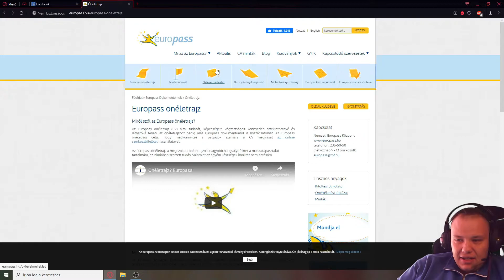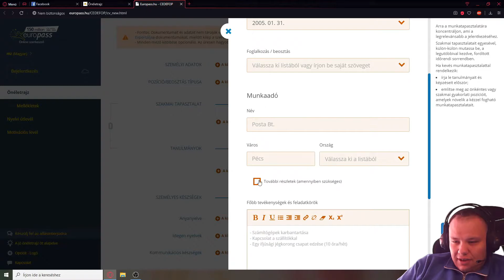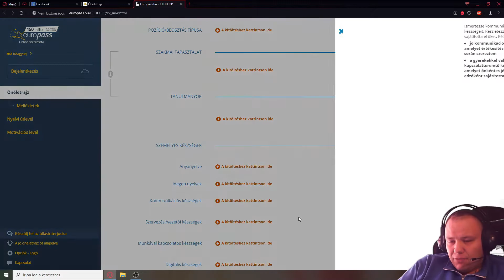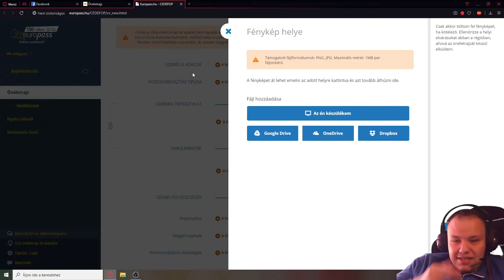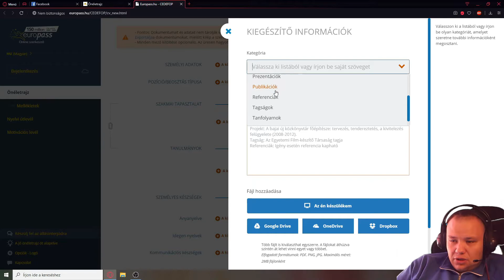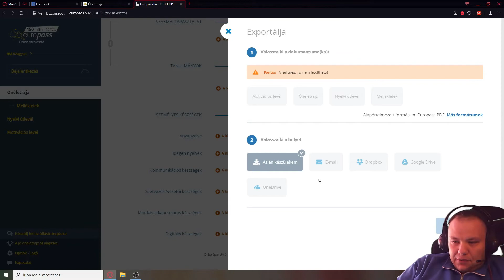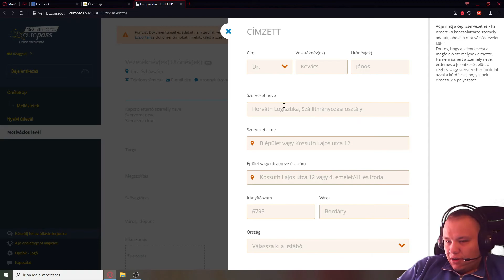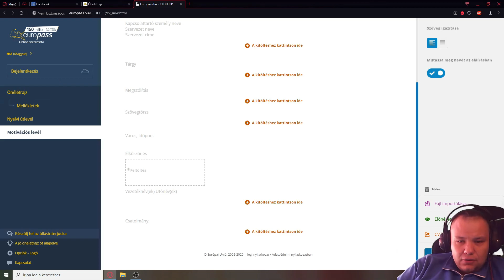Computer Vlog|| Hogyan készítsünk Önéletrajzot illetve Motivációs levelet?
Kellékeim:
Tripod Állvány: Hama Star 62
Az intro és outro zenéje : Roland Bk5-el készült.

A videókat a  Filmora 9-el vágom.